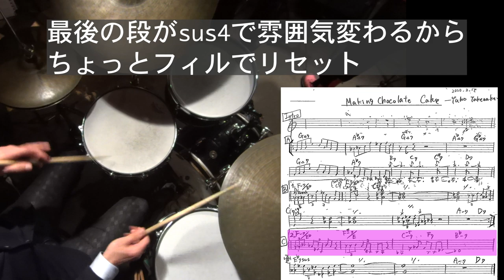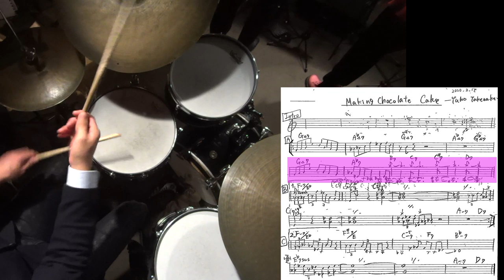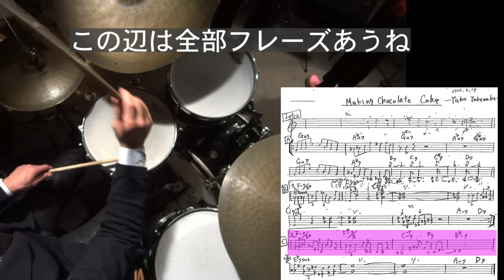ドラムって演奏中何考えてんの？ミディアムスイング編 Making chocolate cake 【演奏実況中継】［演奏］竹中優子 Sax 西口明宏 TS 後藤浩二P 島田剛B 黒田和良Ds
竹中優子５　ジャズインラブリーでの演奏です
竹中優子ちゃんのオリジナル初演
バレンタインの日にチョコレートケーキを作りながら作った曲だそうです！

【参考動画】
その他の実況中継

【演奏実況中継】
ドラムって演奏中何考えてんの？
ミディアムスイング編
Making chocolate cake
［演奏］竹中優子 Sax 西口明宏 TS 後藤浩二P　島田剛B　黒田和良Ds